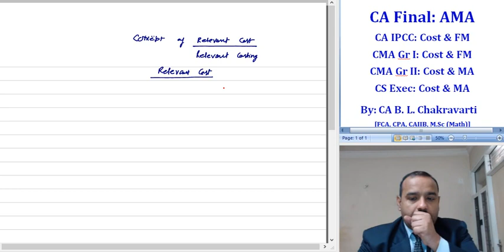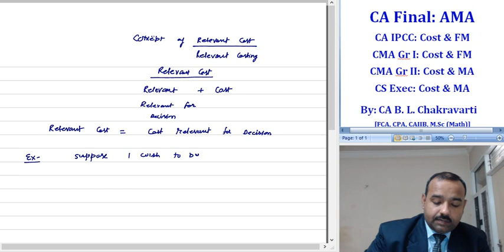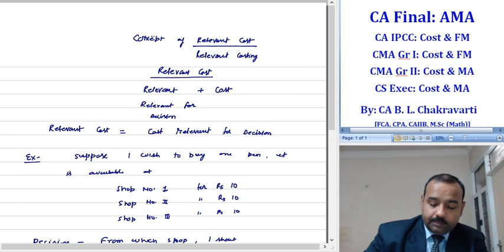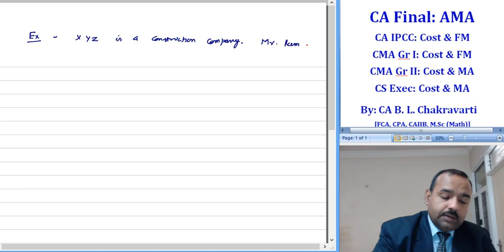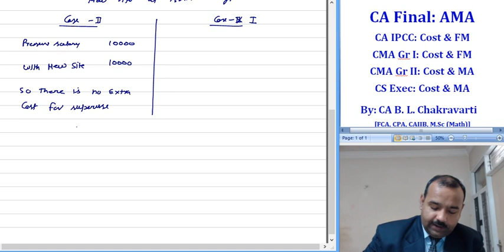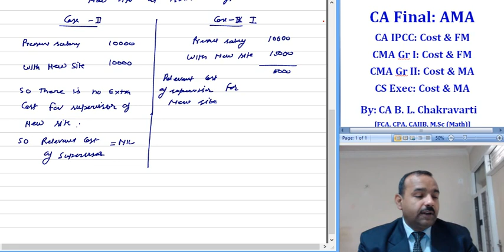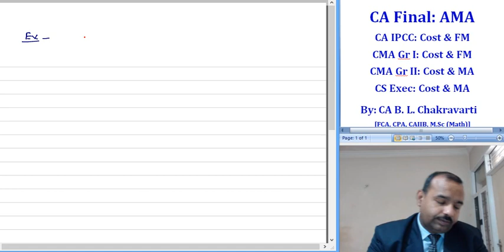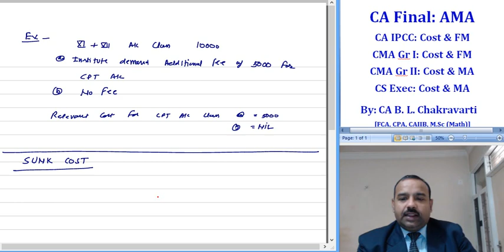Lect 22 Concept of Relevant Cost